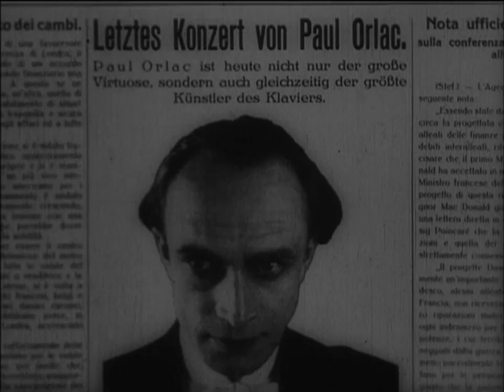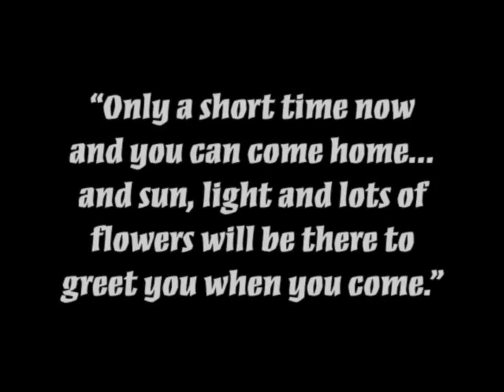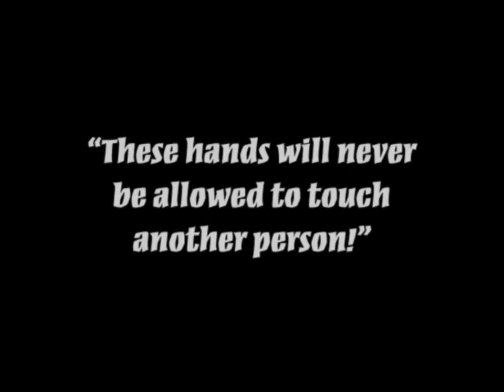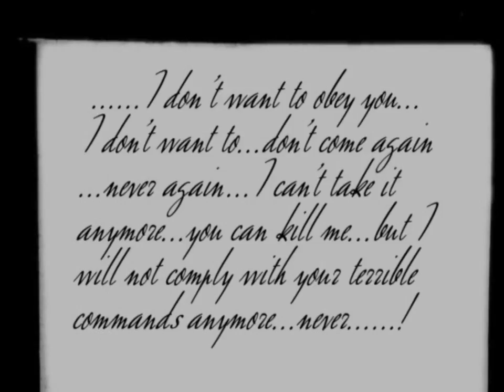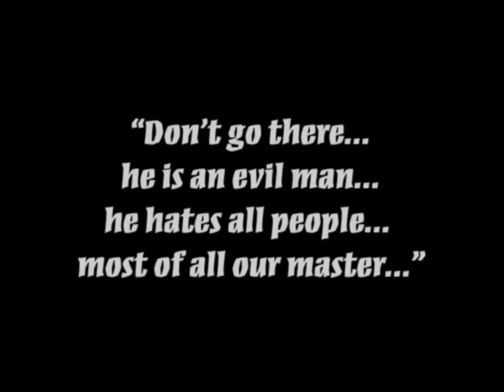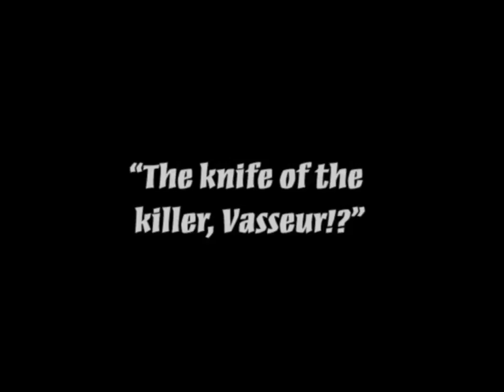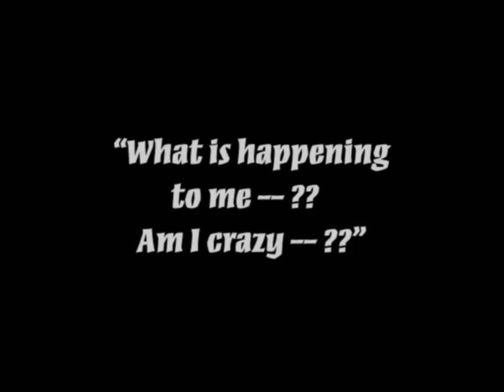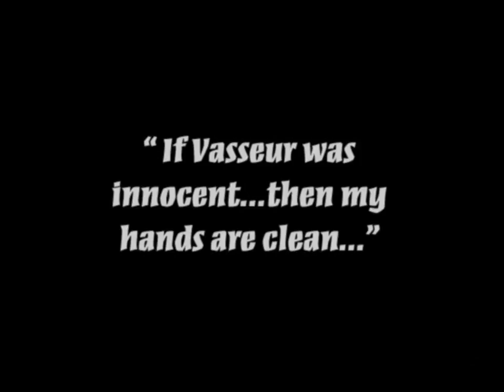Orlacs Hande 1924 Wiene